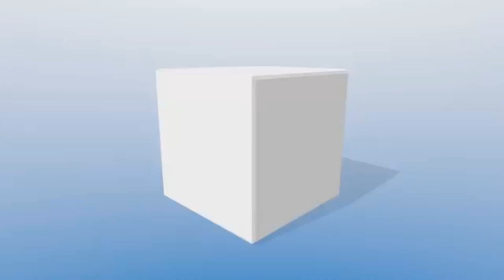Elizabeth 2 Seater Fabric Lounge Suite with Nailhead Trim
The very finest in top quality furniture, built to last by America's foremost furniture brand. Produced using the latest advanced construction methods by experienced craftsmen. Extensively tested to ensure a lifetime of comfort and style.If you're looking for a larger format lounge suite that turns heads without overwhelming your living area, look no further than the Elizabeth 2 Seater Fabric Lounge Suite with Nailhead Trim from The Furniture People.

The Elizabeth sofa's oversized, generously padded, attached back cushions, chunky arm rests and sturdy frame create a grand look in any living room, and the attention to finer detail serves to soften the overall impact, standing out in even the largest of living spaces.

Stunning Good Looks

Upholstered in subtle bone colour from high durability, supreme comfort herringbone polyester fabric over low melt fiber and high resiliency foam, the Elizabeth sofa is built for both comfort and to last a lifetime.

The lounge suite's brilliant bone coloured fabric contrasts pleasingly with its wooden veneer base and feet that craft a striking visual platform for the sofa, and the studded nailhead trim accents add a final decorative flair. The set-back, rolled arm-rests provide both comfort and a point of visual difference.

Four contrasting, decorative toss cushions are also included with the lounge suite, and the seat cushions are reversible to allow for a lifetime of wear and tear.

The sofa's sturdy, rigid frame is built using corner-blocked construction, and has been rigorously tested to simulate the home and transportation environments.

All fabrics are pre-approved for wearability and durability against AHFA standards. Platform seat construction ensures that the seat cushions will hold their shape and firmness through the lounge suite's lifetiime.

The platform foundation system resists sagging over three times better than traditional spring systems, extensively tested over 20,000 cycles. The system maintains  tight, wrinkle-free look without the usual dips or sags that can occur over time with sinuous spring foundations